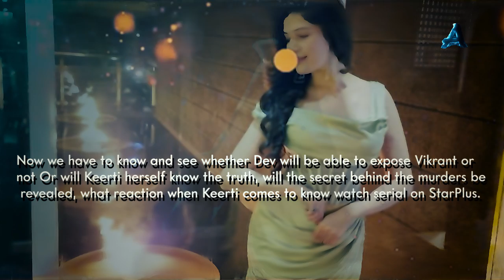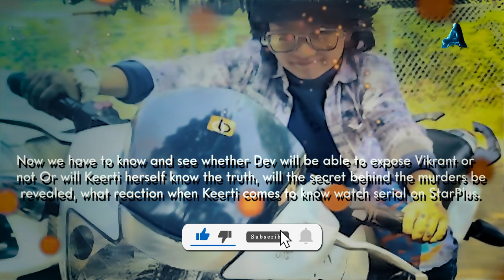Vikrant confesses and brutally injures Dev | Keh Doon Tumhein | S1 Ep66, 76 | 19 November 2023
Finally Vikrant expresses his feelings to Keerati, and Keerati also starts liking Vikrant, That is why whenever Dev asks Keerati to stay away from Vikrant, Keerati takes the side of Vikrant i.e. Sarkar and asks Dev to stay away from Paru and him, Both Keerti and Dev are very happy with their marriage, and as Vikrant proposes to Keerti in front of everyone, Keerti also gets very impressed with Vikrant, But Vikrant also knowing that Dev can expose him, Vikrant implicates Dev in Anjali's murder case and all the other cases Now we have to know and see whether Dev will be able to expose Vikrant or not.

Keh Doon Tumhein today episode | कह दू तुम्हें सीरियल new promo | S1 Ep74 | 15 November 2023

images credits -
Starplus / Hotstar